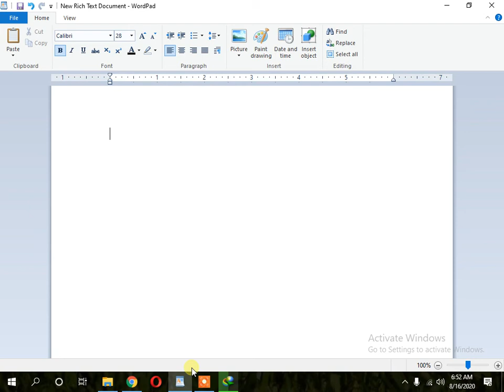How to download hitman 2 silent assassin game